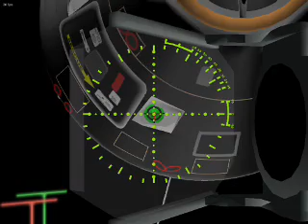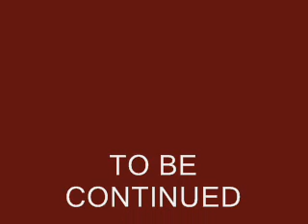Apollo Simulator Moon Landing, Launch and Docking Part 1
Undocking from the Command Module, Descending and landing on the Moon. Then I go for a walk, visit Surveyor 3 and fly back up and dock with the Command Module.